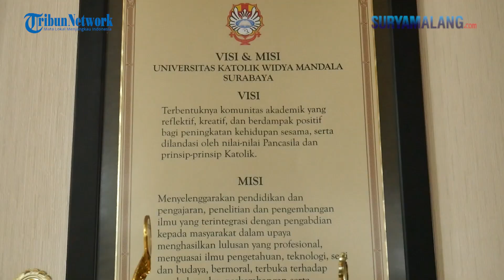Penandatanganan Kerja Sama UKWMS dan Tribun Jatim Network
VP :

TRIBUNJATIMTIMUR.COM - Universitas Katolik Widya Mandala Surabaya menggandeng Tribunnews dan Harian Surya untuk program Merdeka Belajar Kampus Merdeka (MBKM).

Kerjasama ini ditandai dengan penandatanganan naskah nota kesepahaman dan diskusi program kerja sama di kampus UKWMS Dinoyo, Jumat (29/5/2024).

Rektor UKWMS, Drs Kuncoro Foe GDipSc PhD Apt, mengungkapkan apresiasinya pada Tribunnews dan Harian Surya karena keterlibatannya dalam program Merdeka Belajar Kampus Merdeka (MBKM).

Kerjasama dengan UKWMS ini diharapkan tidak hanya memfasilitasi program MBKM mahasiswa Fakultas Ilmu Komunikasi (FIlkom) dengan kegiatan magang di media massa.

Namun bisa meluas ke prodi lainnya karena media massa termasuk bagian dari dunia industri.

"Program MBKM Filkom kami pernah mengirim ke Kementrian Agraria bahkan BPOM. Hal ini menunjukkan lulusan Filkom dibutuhkan di berbagai bidang,"tegasnya.